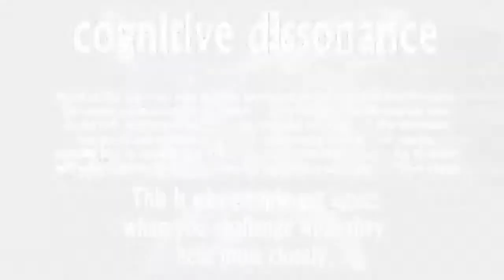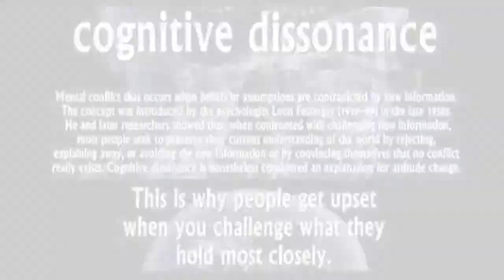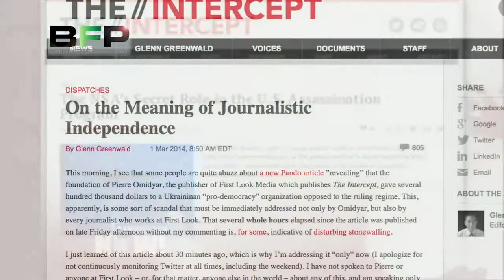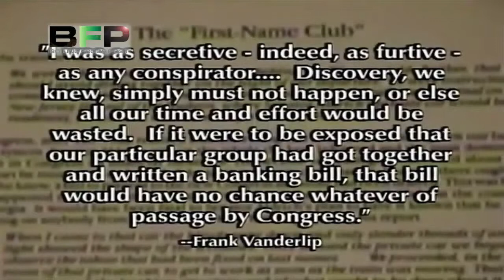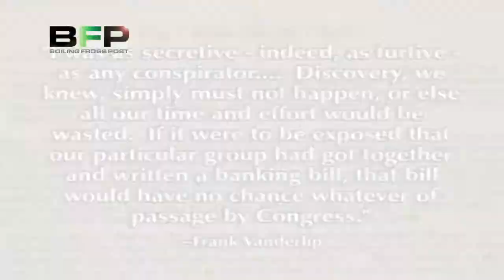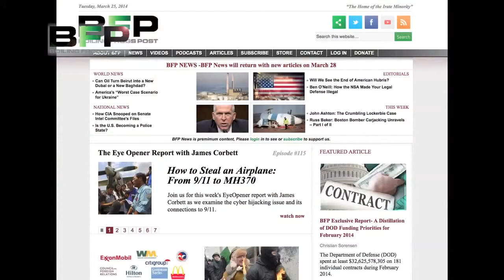Confronting Cognitive Dissonance - The Eyeopener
Are you irate, irritable and irrational when presented with evidence that goes against your preconceived notions of how the world operates? Looking for a solution to your stress? Join us this week on The Eyeopener as we examine the theory of cognitive dissonance and how it stops people from confronting the uncomfortable truths about the way the world really works.